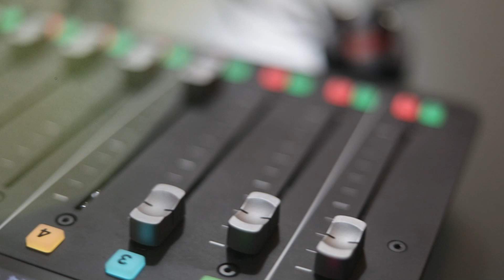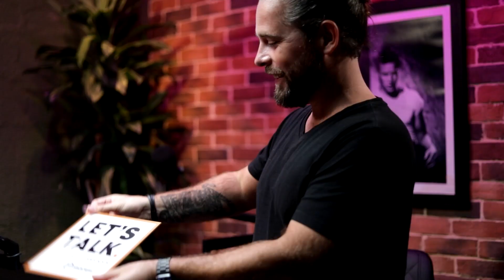Episode 12 | Let's Talk: Navigating the Future of Work - Flexible Co-working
We’re back with the latest episode of the Let’s Talk Podcast!

This time, we bring in Chelsea Perino, Managing Director and Global Marketing & Communications at The Executive Centre, along with our Managing Director, Douglas Drummond, for a chat all about co-working spaces.

The Executive Centre's (TEC) secret sauce for success? They focus on people, not just real estate, catering primarily to multinational corporations (MNCs). But how do they help MNCs set up shop in foreign countries when language and local contact are barriers? Flexible co-working spaces like TEC swoop in to save the day, offering unique solutions.

We'll also dive into TEC's approach to branding co-working spaces for different companies and changing their mindset on how to utilise the space fully. From post-pandemic changes in the flexible workspace to the future of work and sustainability, this episode has it all.

Lastly, Chelsea sheds light on the latest initiative she is working on to empower Asian women and provide opportunities to create connections and build their confidence.

So, if you are curious about what the future of work is going to look like for your organisation, this episode is a must-listen.